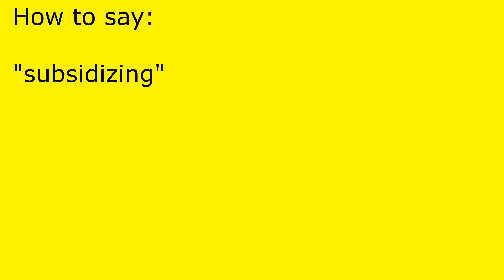How to pronounce subsidizing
subsidizing pronunciation.